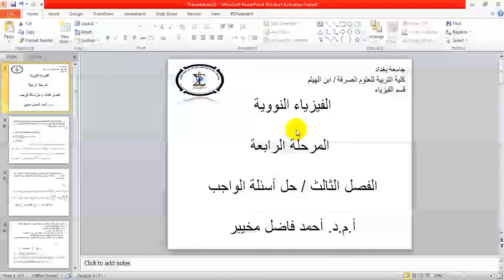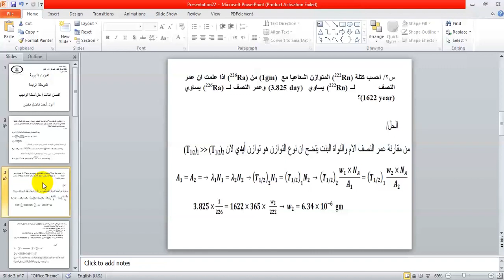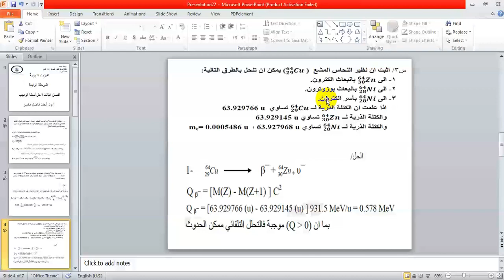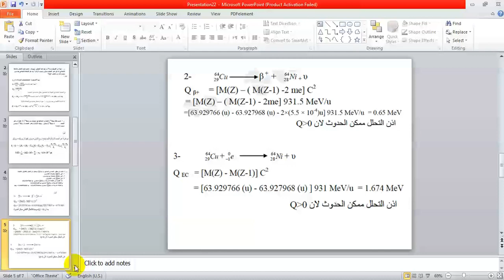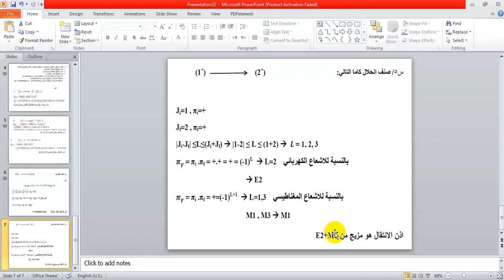حل الاسئلة الواجب - محاضرات الفيزياء النووية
المرحلة الرابعة - قسم الفيزياء (د. احمد فاضل)